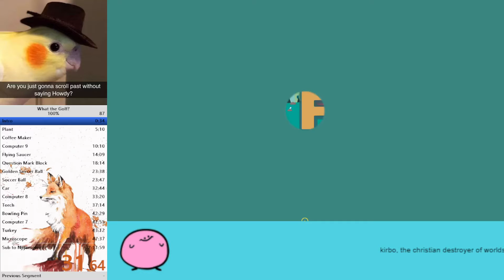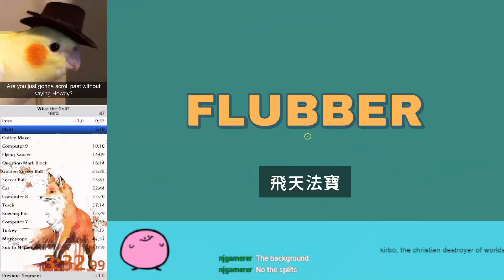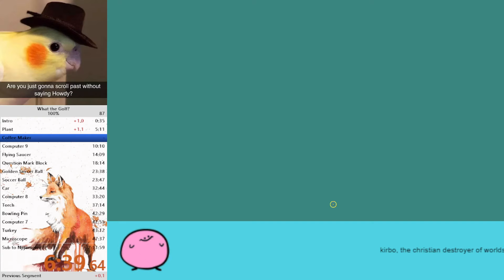[FWR] What the Golf? Section 9 100% in 9:29.900